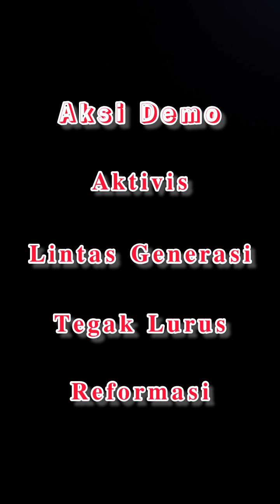Benny Rhamdani Pimpin Aksi Demo Dengan Tuntutan Usut Pelanggaran HAM Berat Prabowo